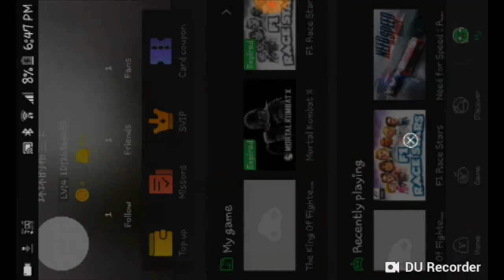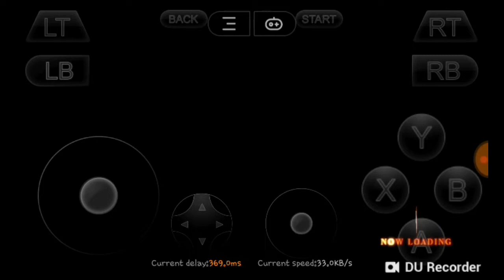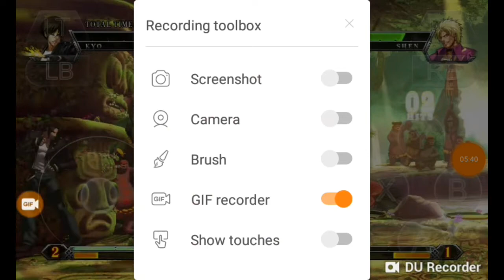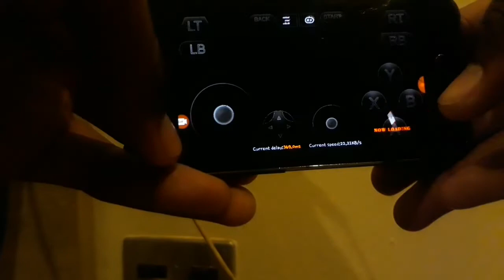X cloud demo!!!! xbox cloud